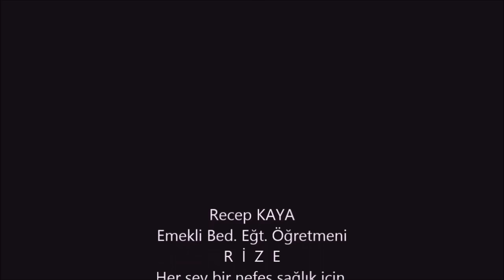Sevgiyi hak etmek için EMEK gerek